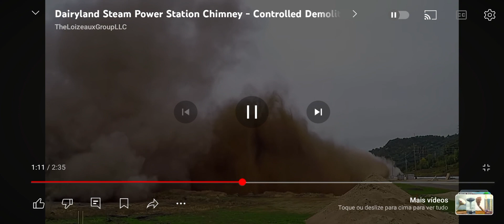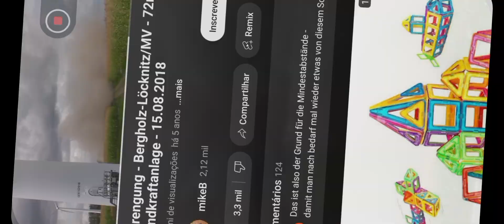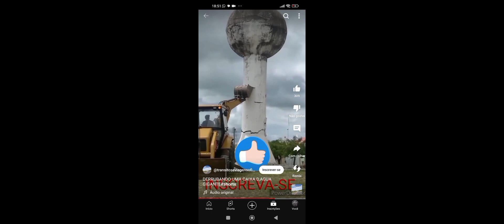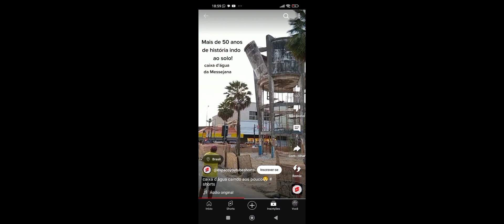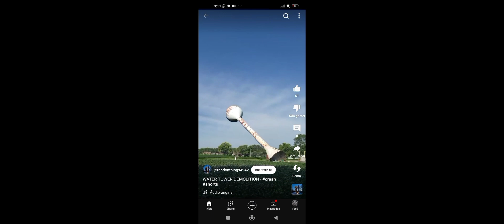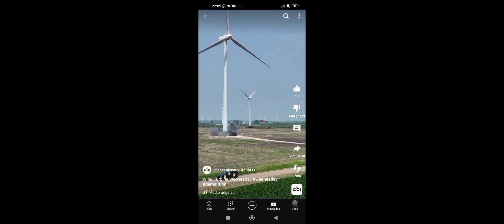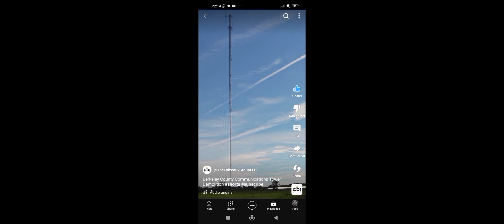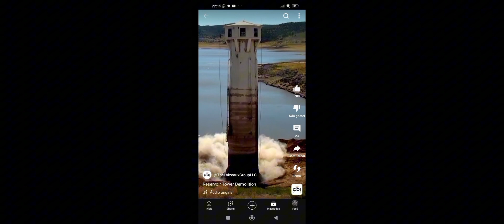coisas caindo parte sei lá qual